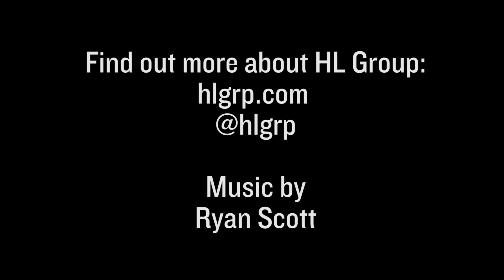Fohr Card Features - NYFW 2016 - Naomi Elizee, Account Coordinator at HL Group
Fashion shows last only about 15 minutes, but most people don't know about the months and months of preparation that leads up to the 15 minutes of the designer actually showing their collection.

Naomi Elizee has always wanted to work in fashion, and after college she got a job working as a Account Coordinator at HL Group. Join her as she works one show during her first fashion week!